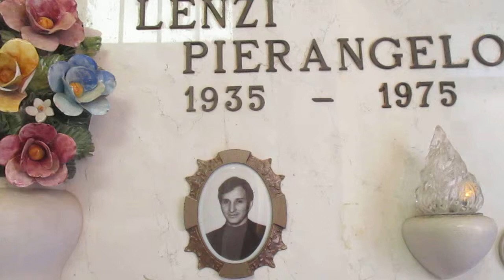SANDRO LENZI creator by sandro